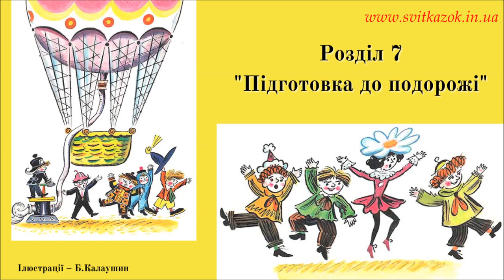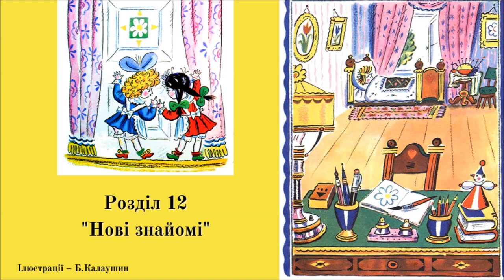2.Пригоди_НЕЗНАЙКА та його друзів (Микола Носов) - АУДІОКАЗКА | частина ДРУГА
12:18 - Розділ 8
   18:24 - Розділ 9
   29:24 - Розділ 10
   40:50 - Розділ 11
   51:16 - Розділ 12